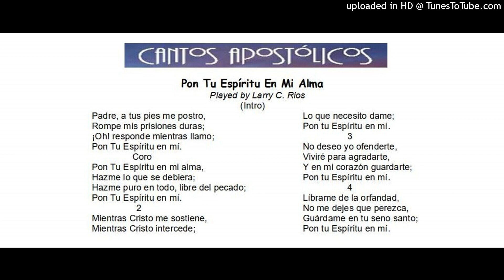Pon Tu Espiritu En Mi Alma